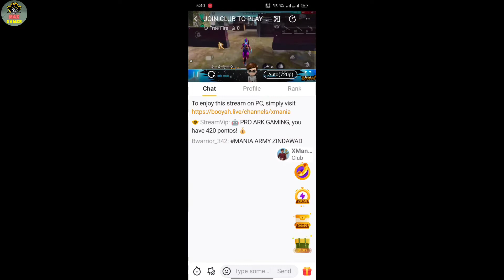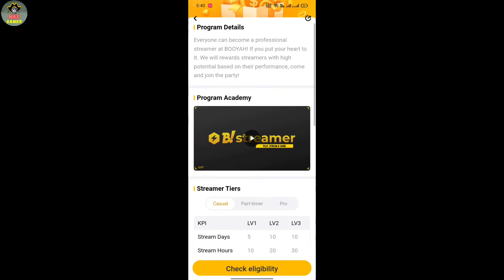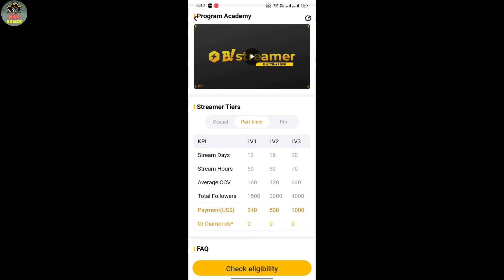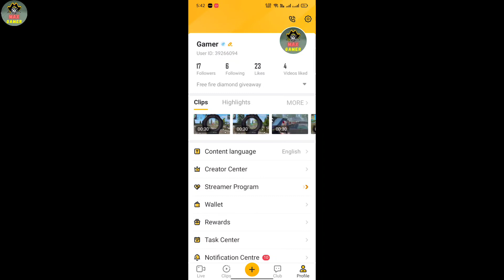Booyah App se Diamond Or paise kaise le 2022 | How to use Booyah app free fire full details | Part 2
1.Garena Free Fire India Live
2.Garena Free Fire Indonesia Live
3.Garena Free Fire Brazil Live
4.Garena Free Fire Brasil Live
5.Garena Free Fire Singapore Live
6.Garena Free Fire Thailand Live